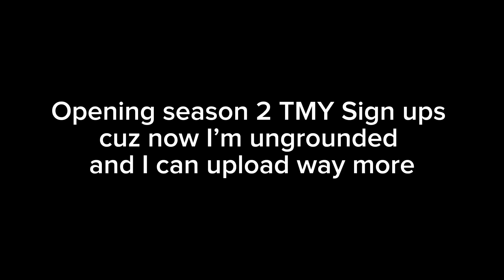TMY SEASON 2 SIGN UPS!!!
No clues this season cuz I fucking suck with the clues